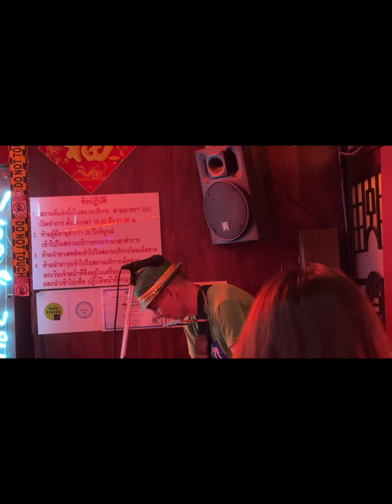New Years Eve 2023 on Soi Cowboy: A night to remember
A quick collage of videos shot on New Years Eve December 31st, 2022 on the infamous "Soi Cowboy" in Asoke - Bangkok,Thailand.

FUN AND INFORMATIVE VIDEOS
FROM NEAT LOCATIONS AROUND THE WORLD
Answering Your Questions | Travel Planning | Local Food
Cost of Living | Visa Info | Daily Life | Beautiful Videos | Places to Stay | Technology
News | Current Events | Product Reviews